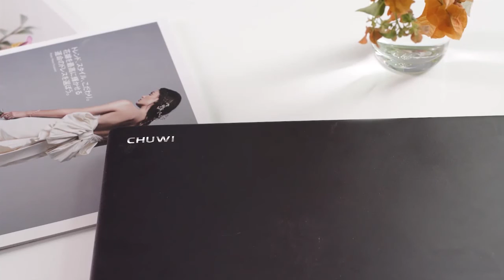CHUWI CoreBook X 14 cali 8/16Gb RAM gaming laptop (link and coupon in description)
Kupisz tutaj

Jeśli chcesz być informowany o nowościach w atrakcyjnych cenach, zapisz się na mój kanał - @Gadgets news and tests
Znajdziesz tam kupony rabatowe na zakupy.